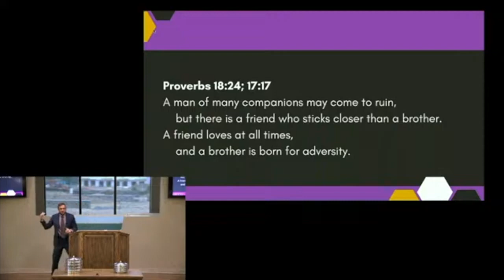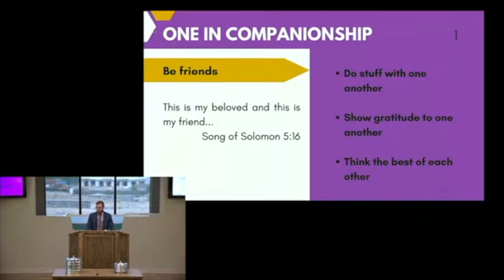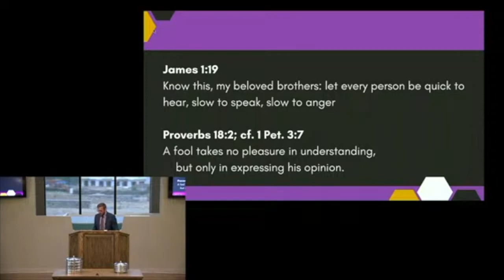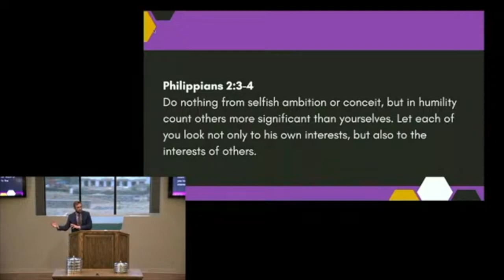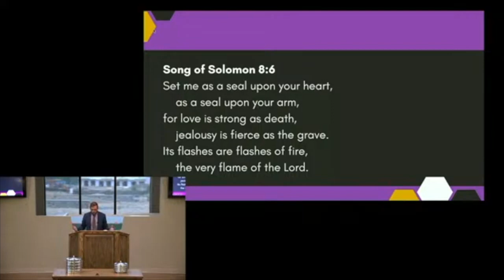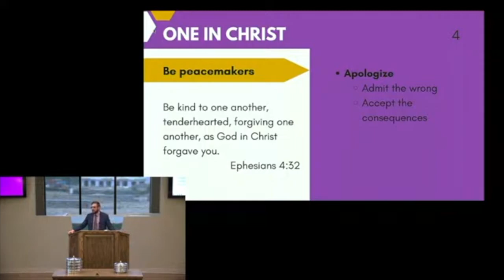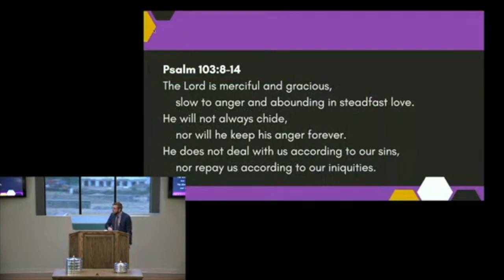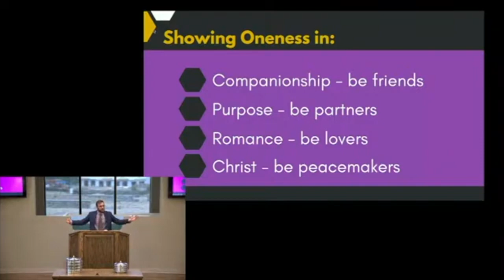Two Become One Sunday 6 12 2022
Sunday Sermon from 6/12/2022